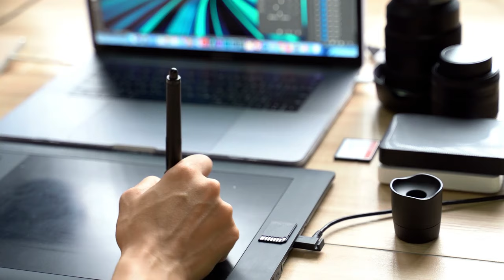Мама порешала: Кружок для старшего и площадка для младшего.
Игровая зона, детская площадка или детский домик? Назвать можно как угодно! Мама нашла выход - отвела старшего на кружок по вокалу в НЕ ШКОЛУ МУЗЫКИ а с младшим играет на детской площадке в  помещении. Эту детскую игровую зону мы поставили для Не школы музыки в Ростове - на Дону! Маме легко, когда есть чем занять ребёнка в перерыве или ожидании занятия.

Где можно посмотреть?
Можете найти нас в сети интернет:
ТУТ можно посмотреть готовые варианты:

• Яндекс Карты: по запросу - «Твой Детский Домик»;
• Инстаграмм @tvoy_detskiy_domik
💎 Семейная столярная мастерская